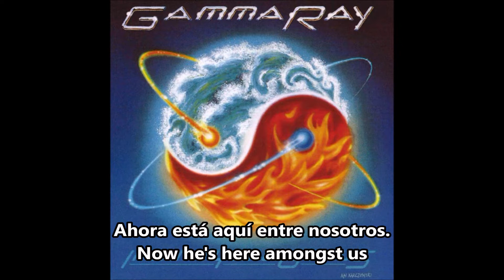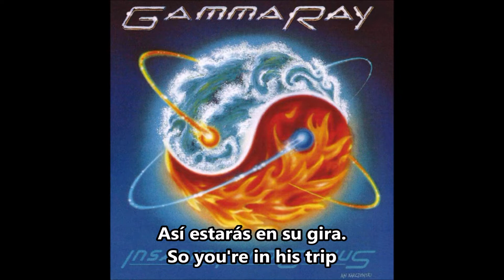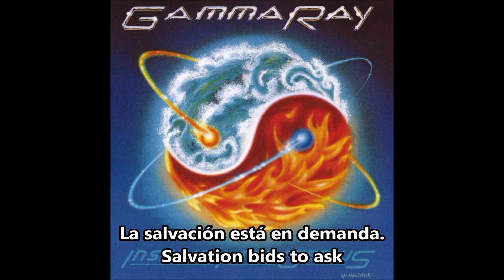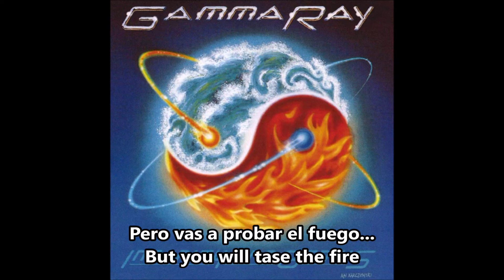Exciter (Judas Priest cover) - Gamma Ray - subtitulado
Donaciones:
Link de Mercado Pago:
Ingresá al link, elegí cómo pagar, ¡y listo!
Letra
Racin' cross the heavens
Straight into the dawn
Looking like a comet
Slicing through the morn
Scorching the horizon
Blazing to the land
Now he's here amongst us
The age of fire's at hand
Stand by for Exciter
Salvation is his task
Salvation bids to ask
Everything he touches
Fries into a crisp
Let him get close to you
So you're in his trip
First, you'll smoke and smolder
Blister up and singe
When ignition hits you
The very soul of your being will cringe
Here he comes now
Fall to your knees and repent if you please
Where is he from?
Exciter comes
For everyone
You'll never see him
But you will taste the fire upon your tongue
He's come to make you snap out
Of the state that you are in
Looks around and make you
See the light again
So much self-indulgence
Results in shattered eyes
Predominant complacency
Leads to beguiling lies
When he leaps amidst us
With combustive dance
All shall bear the branding
Of his thermal lance
Cauterizing masses
Melting into one
Only when there's order
Will his job be done
Exciter comes
For everyone
Racin' past the heavens
Scorching the horizon
Compositores: Glenn Raymond Tipton / Kenneth Downing / Robert Halford
Letra de Exciter © Sony/ATV Music Publishing LLC, Warner Chappell Music, Inc